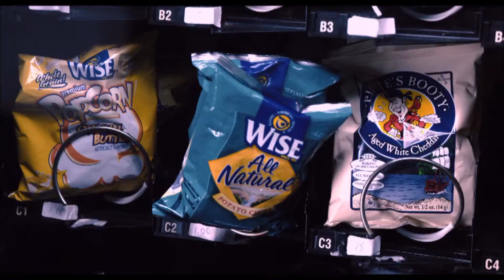Here Comes the Boom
InThisCornerTV.com went to Hollywood once again and Smitty sat down with Kevin James and MMA legend Bas Rutten to talk about their new comedy "Here Comes the Boom" which opens in theaters Oct 12.